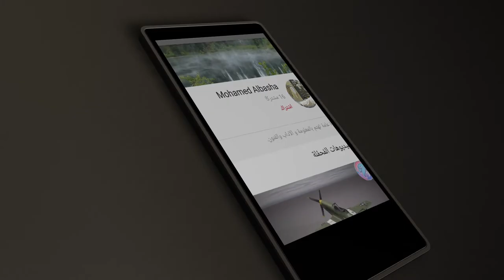كروما شعار متحرك نادي الرجاء المغربي 3D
شعار كروما نادي الرجاء البيضاوي متحرك ٥ حركات لمحبي المونتاج.